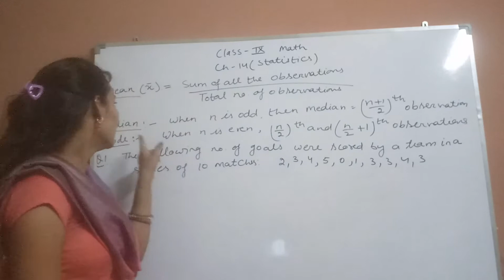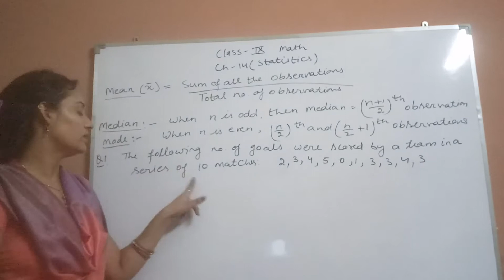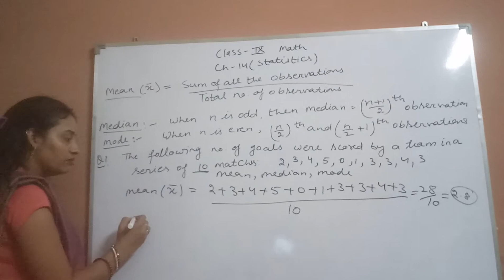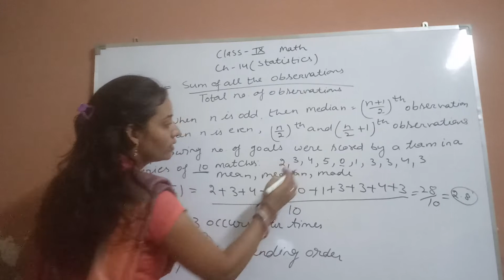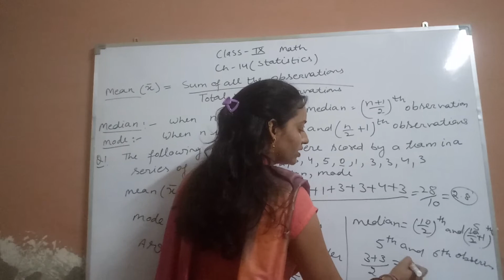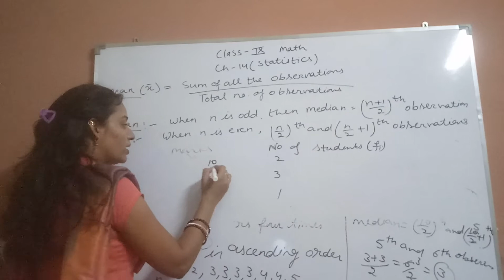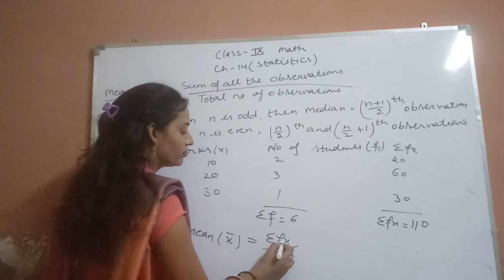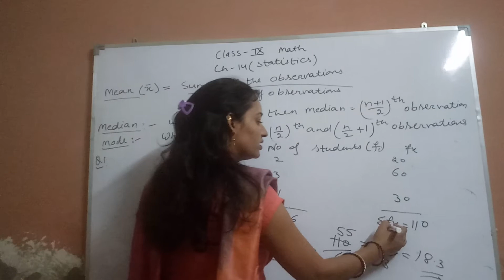Class-9 Subject-Math Exercise-14.4